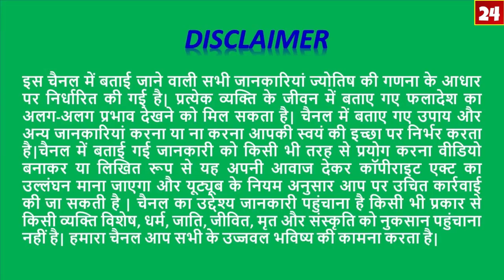Kanya Rashi/कन्या राशि/21-22 October 2019/Aaj Ka Rashifal/Virgo Daily Horoscope/Astro Sachin